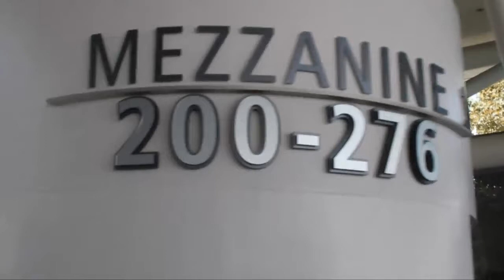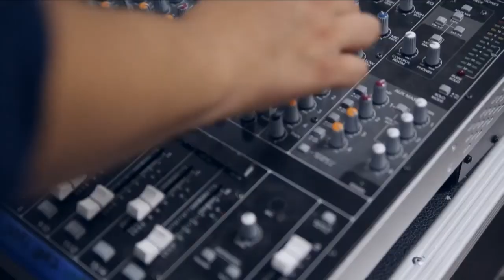Karl Van den Bergh, Jaspersoft | AWS Summit 2013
Karl Van den Bergh, Vice President Product & Alliances at Jaspersoft, talked about the company's cloud business intelligence offering with theCube hosts Dave Vellante and Jeff Frick, live at the Amazon AWS 2013 Summit this afternoon.

Explaining what Jaspersoft does, Van den Bergh describes a commercial, open source business intelligence provider. The company's philosophy is Intelligence Inside, meaning BI that is invisible so users don't even notice they are using. When you look at the BI market, the penetration is of only about 25 percent of business users. "Most business users do not spend their day inside their BI system," Van den Bergh says — they've got their preferred app. Thus, Jaspersoft focuses on bringing BI to the apps that enterprises are already using. Their platform currently includes 130,000 applications, and they have 118,000 premium customers paying for additional features and support.

Speaking of its partnership with Amazon, Van den Bergh announced his company's latest launch in the AWS marketplace. The company aims to be "the de facto BI of every cloud application". Through AWS, Jaspersoft marked a first for the BI industry -- for the first time you can buy BI by the hour, the prices starting at 40 cents/hour. In the two months since the launch, about 200 customers bought it, an impressive result for BI, Van den Bergh mentioned.

Invisible BI

Business users don't know they are using BI, it is embedded in the apps they used, said Van den Bergh. Identifying hot apps, he mentioned marketing apps, sales apps, which are quite popular. Yet customers also embed Jaspersoft into their corporate intranet/portal.

Clarifying what customers pay for when they subscribe to their annual service, Van den Bergh said the company has "an open core model -- base functionality available for free", and on top of that sells a subscription to advance functionality and provide support.

Talking about their collaboration with AWS, he said Amazon understood "we're offering something that's good for their customers," therefore helped promote their offering. He also mentioned that, in what the integration with other AWS services is concerned, it took 9 minutes from the moment a customer pressed a button to buy Jaspersoft and when they would be analyzing data from RedShift.

Van den Bergh aslo said some of the company's existing customers migrated their applications to the cloud, some of them switching from an annual subscription to paying by the hour "because it allows them more flexibility". However, not all customers would be able to make the move, as not all functionalities are available in the cloud.

Commenting on Jaspersoft's take on visualization  Karl Van den Bergh, stated that "visualization is a real breakthrough in terms of allowing more business users to understand their data. What we're doing at Jaspersoft that is fundamentally different," as, unlike other BI players that target data scientist, Jaspersofts takes a completely different angle. "We want to be invisible to users" and embedded in their architecture, which means a web based architecture, and making BI available to employees who need it without requiring them to be data scientists to understand it.

Karl Van den Bergh, Jaspersoft, at Amazon Web Summit 2013 with Dave Vellante and Jeff Frick.